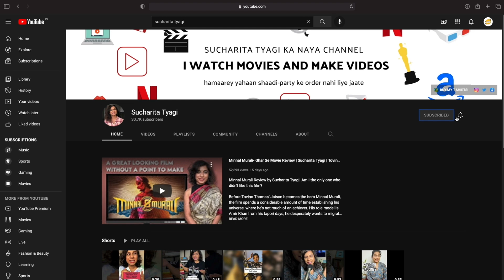The Woman In The House Across The Street From The Girl In The Window | Review | Sucharita Tyagi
The woman in the house across the street from the girl in the window review by Sucharita Tyagi. Watching the world go by from her living room window, heartbroken Anna sets her sights on a handsome new neighbor until she witnesses a gruesome murder.

Stretching out a stereotypical, cliché thriller narrative over 8 episodes, would require a joke a minute. Subtle and overt digs at how overdone this style of storytelling is, which has become as cliché as “the butler did it”, and hence needs to be retired.
What you get instead is a semi-decent funny moment per episode and a couple of funny but uninspired running gags through the series, my fav is the changing inscription on Anna’s daughter’s tombstone. But the attempt to show us the more than familiar beats of a thriller with an unstable, unreliable, urban female protagonist, results in scenes we’ve seen a 100 times before, TRYING to say look how lame, but failing to do so, because COMMENTARY AUR HUMOR KAHAAN HAI BHAI Will Ferrell producer ho aap iss show ke!

0:00 – Why I am not a comedy writer
0:36 - The Woman In The House Across The Street From The Girl In The Window review
4:26 - The Dead Don’t Die by Jim Jarmusch – Relation Mein Recommendation

Sucharita